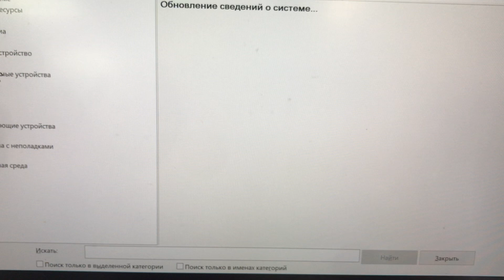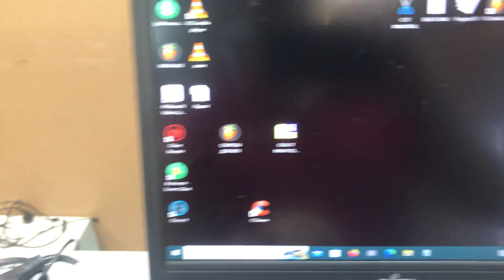23 января 2023 г.